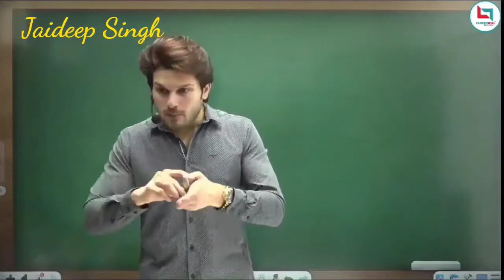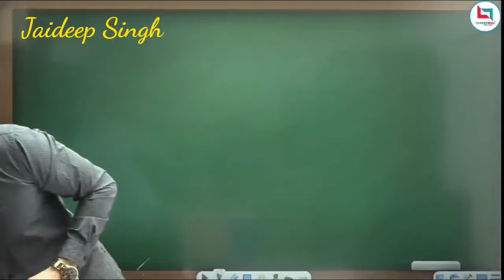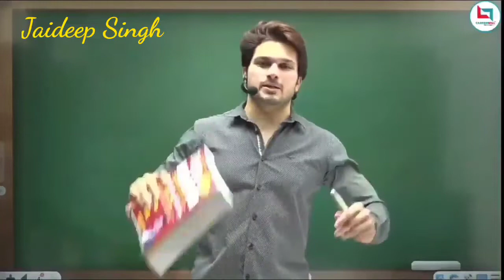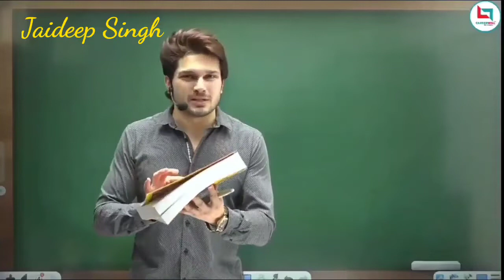Exams देते समय मेरी इन बातो को ध्यान रखना | Jaideep singh motivation video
India's No1 App For Online Prep. Of UPSC, SSC(CGL,CHSL), BANK, UPSI, RAILWAY, NTPC,UPPOLICE, CET,CTET,STATE EXAMS

my channel —: SSC Teachers Motivation

Stay disciplined, work hard, believe in your dreams and go after them! These motivational videos are created to inspire and help students to study for exams, work hard, and overcome feelings of giving upp

Vivek sir motivation video
Vivek sir geography
Vivek kumar motivation

english by jaideep sir vocab
jaideep sir vocab
jaideep sir english online class
7300 english by jaideep sir